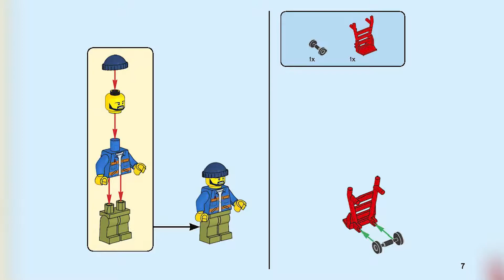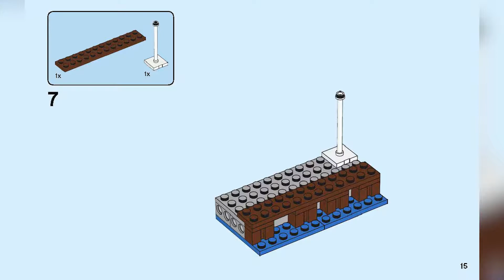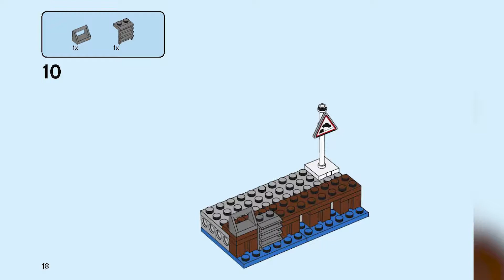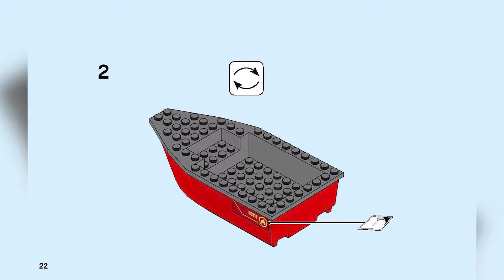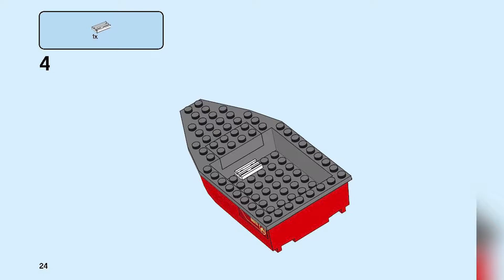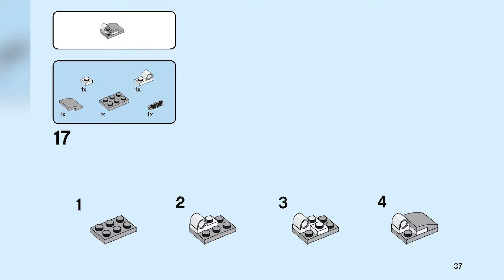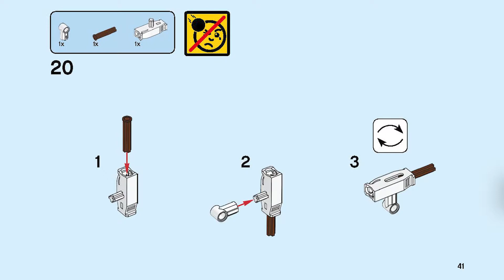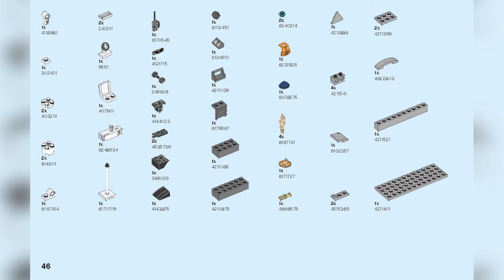LEGO INSTRUCTIONS - Dock Side Fire - CITY - LEGO Set 60213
• Build a fun fireboat toy with new multi-shot water cannon and a raising motor

• Includes 2 LEGO City minifigures : a firefighter and a dockworker, plus a dock scene with ladder

• Accessory elements include a walkie-talkie, dolly, 3 water elements, warning sign, 2 buildable barrels and fire element

• The boat really floats

• LEGO City Fire sets set can be built together with all other original LEGO building toy sets and LEGO bricks for creative building